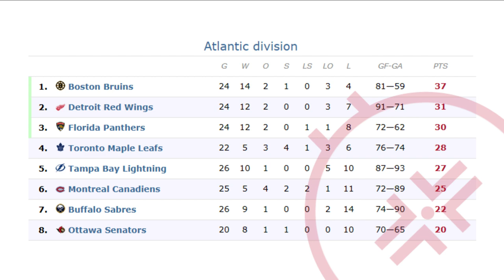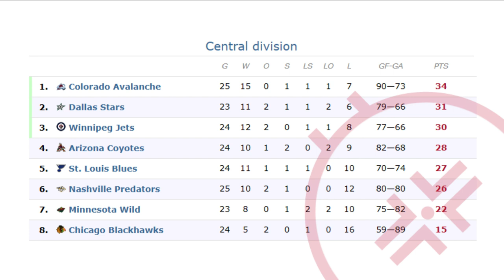NHL Dec 5, 2023 : Standings ‧ Game Recaps ‧ Schedule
00:00 - Scores Dec 5, 2023
00:32 - Atlantic division Standings
00:42 - Metropolitan division Standings
00:54 - Central division Standings
01:04 - Pacific division Standings
01:14 - Schedule Dec 6, 2023

Columbus Blue Jackets — Los Angeles Kings 3:4 OT
1:0 - Kirill Marchenko
2:0 - Johnny Gaudreau
3:0 - Mathieu Olivier
3:1 - Phillip Danault
3:2 - Phillip Danault
3:3 - Arthur Kaliyev
3:4 - Drew Doughty

Ottawa Senators — NY Rangers 6:2
1:0 - Brady Tkachuk
2:0 - Claude Giroux
2:1 - Artemi Panarin
3:1 - Vladimir Tarasenko
3:2 - K'Andre Miller
4:2 - Drake Batherson
5:2 - Brady Tkachuk
6:2 - Vladimir Tarasenko

NY Islanders — San Jose Sharks 4:5 OT
1:0 - Julien Gauthier
1:1 - Tomas Hertl
2:1 - Brock Nelson
3:1 - Mike Reilly
4:1 - Ryan Pulock
4:2 - Kevin Labanc
4:3 - Tomas Hertl
4:4 - Tomas Hertl
4:5 - William Eklund

Buffalo Sabres — Detroit Red Wings 3:5
0:1 - Dylan Larkin
0:2 - Robby Fabbri
0:3 - Moritz Seider
0:4 - Michael Rasmussen
1:4 - Rasmus Dahlin
2:4 - Casey Mittelstadt
3:4 - Jeff Skinner
3:5 - Dylan Larkin

Chicago Blackhawks — Nashville Predators 3:4 SO
1:0 - Nick Foligno
1:1 - Luke Evangelista
1:2 - Mark Jankowski
2:2 - Jason Dickinson
3:2 - Nick Foligno
3:3 - Ryan O′Reilly
3:4 - Filip Forsberg

Colorado Avalanche — Anaheim Ducks 3:2
1:0 - Kurtis MacDermid
2:0 - Nathan Mackinnon
3:0 - Logan O'Connor
3:1 - Sam Carrick
3:2 - Leo Carlsson

Calgary Flames — Minnesota Wild 2:5
0:1 - Marcus Foligno
0:2 - Kirill Kaprizov
0:3 - Matthew Boldy
1:3 - Mikael Backlund
1:4 - Matthew Boldy
2:4 - Connor Zary
2:5 - Joel Eriksson Ek

Vancouver Canucks — New Jersey Devils 5:6
0:1 - Jesper Bratt
1:1 - J.T. Miller
1:2 - Erik Haula
1:3 - Jack Hughes
1:4 - Michael McLeod
2:4 - Dakota Joshua
2:5 - Luke Hughes
3:5 - Brock Boeser
4:5 - Sam Lafferty
5:5 - Nils Hoglander
5:6 - Jesper Bratt

NHL 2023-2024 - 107th season of the National Hockey League